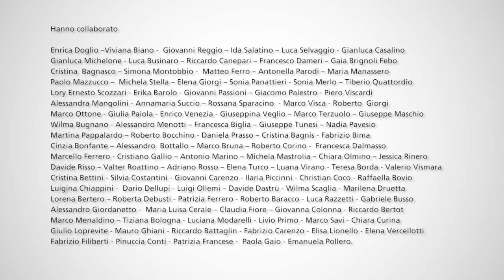Tutti in campo - I contratti di fiume e di lago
Le trasmissioni “Tutti in campo” dedicate all’agricoltura sostenibile, realizzate da Erapra – Confagricoltura nell’ambito del PSR. L'ottantesima puntata è dedicata ai contratti di fiume e lago.